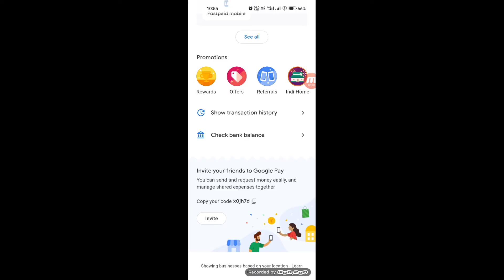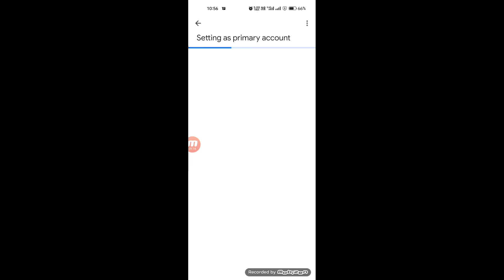Google Pay Me Primary Account Kaise Change Kare 2023 | How To Change Primary Account In Google Pay